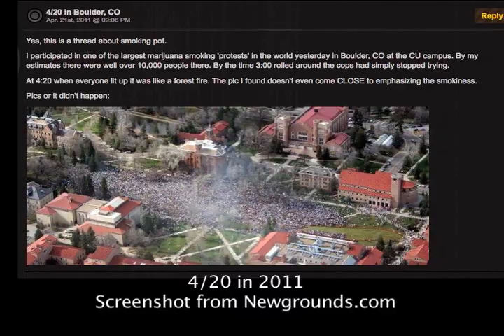4:20 didn't happen at CU in 2013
With the University of Colorado's administration hiring hundreds of officials to block off campus to outsiders, the annual marijuana smokeout celebration on CU's Norlin Quad was stopped in 2013.